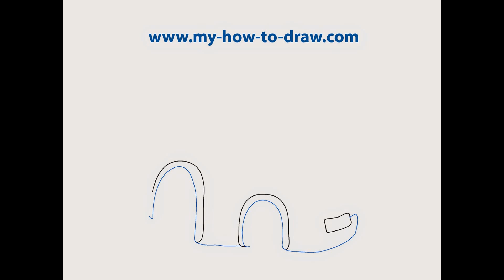How to draw a sports car - Easy step-by-step drawing lessons for kids